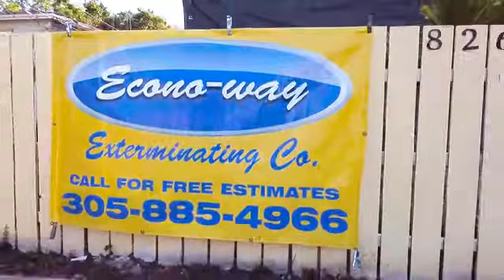Econo-Way Exterminating Hialeah Florida 33010